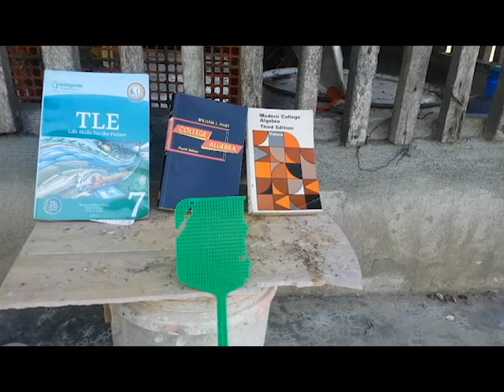Real Contemporary Art of The Origin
Contemporary Art about the Origin. Everything and ambiance of this piece have a meaning. Open your eyes to the undiscovered!